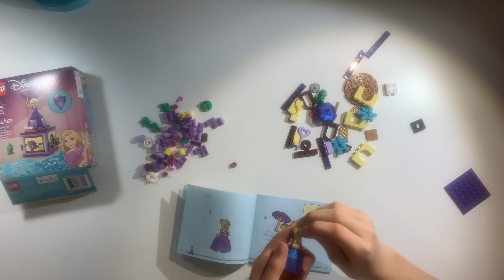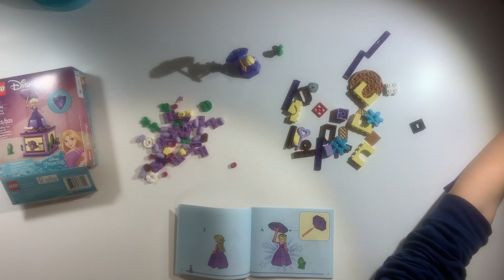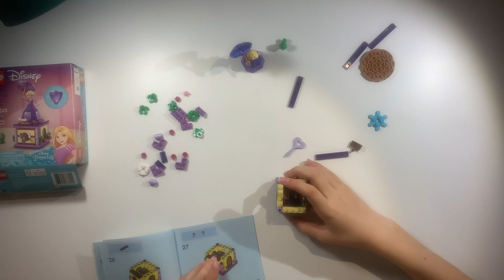Twirling Rapunzel (43214) | Build and Review!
Today I build the Twirling Rapunzel (60283) I really just want the mechanism from it so ya and also I'll fix the goofy thumbnail tmr (2/252023)

More shorts coming soon as always! 😊